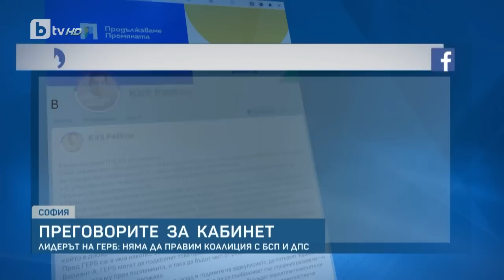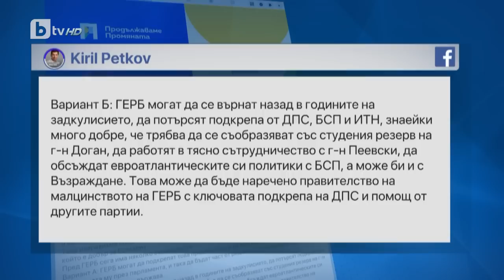BTV Новините (04.05.2023 г. – Обедна емисия)